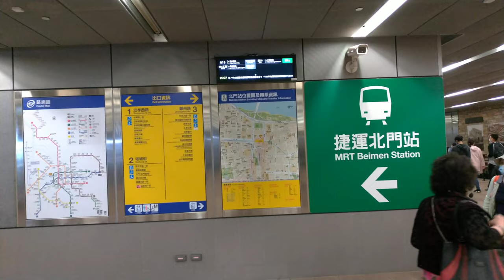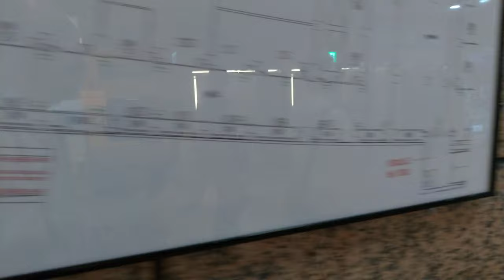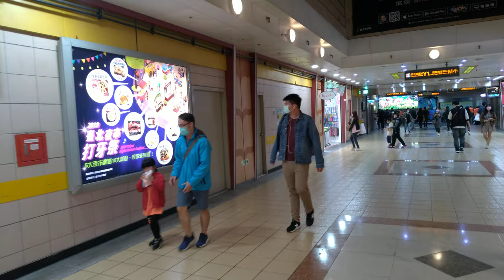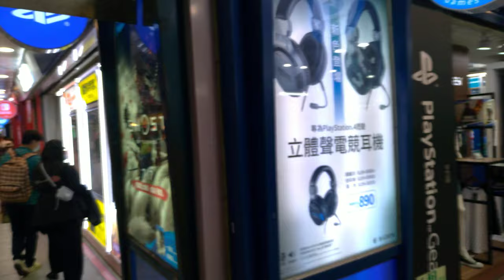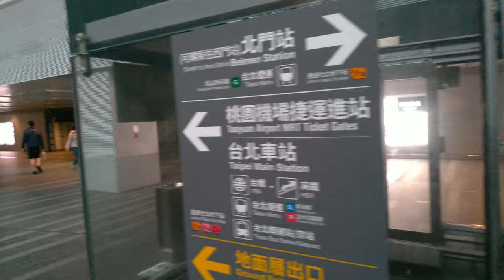walking in taiwanⅠTaipei Main Station Taipei City MallⅠASMRⅠ4K